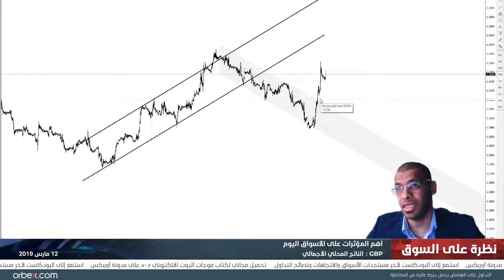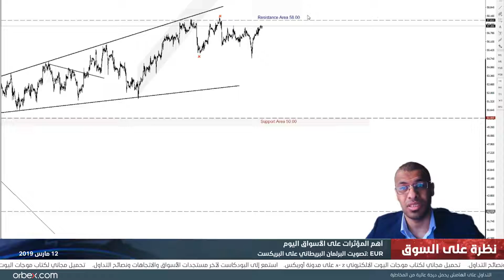التقرير اليومي للأسواق 12-03-2019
تترقب الأسواق اليوم أهم الأخبار والتي قد تؤثر على تداولات الجنيه الإسترليني وأهمها الناتج المحلي الإجمالي، والحدث المهم المنتظر تصويت البرلمان البريطاني على اتفاقية البريكست! ابقوا على اطلاع دائم عبر هذه التقارير اليومية مع أحمد نجم